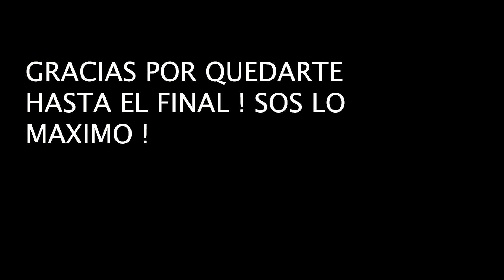PRIMERA VEZ EN TELEVISION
SUBSCRIBETE AHORA PARA MAS VIDEOS SEMANALES